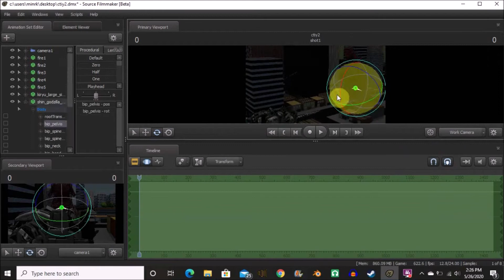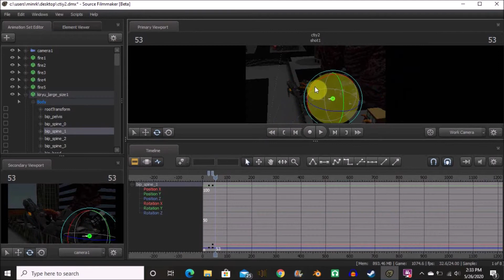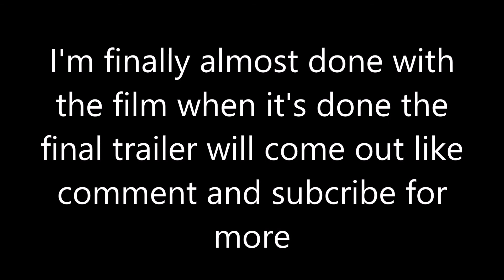Godzilla Epic war's Behind the scens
here is a sneek peek of the filme i almost done at last. THE MUSIC IS NOT MINE YOUTUBE PLZ SO NOT COPY STRIKE ME!